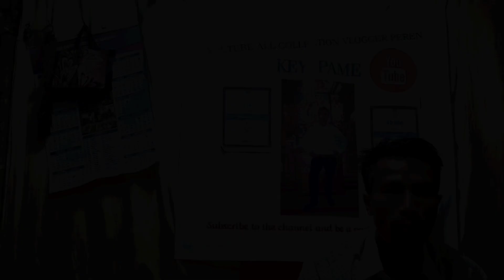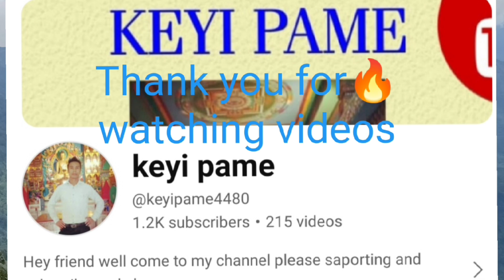YouTube new update for thumbnail very important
how to use
thumbnail
thumbnail is very important
yt studio
YouTube how to use